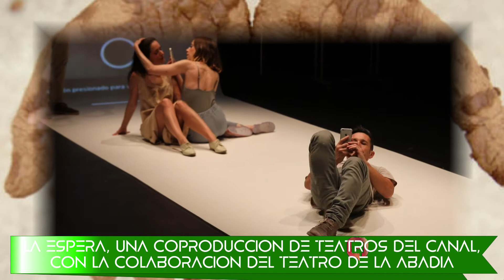Colectivo Fango presenta su trilogía sobre la búsqueda de la identidad a través del tiempo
Colectivo Fango presenta por primera vez su trilogía completa sobre la búsqueda de la identidad a través del tiempo.